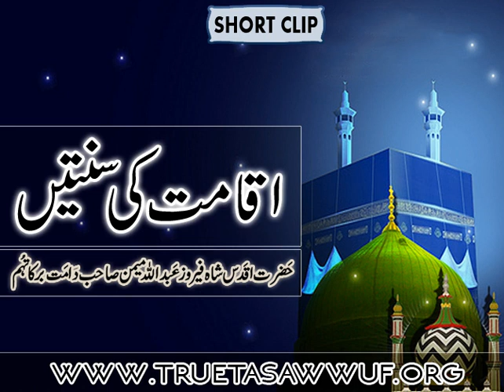Iqamat Ki Sunnatein | Hazrat Feroz Memon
Short Clip Bayan:

Hazrat Aqdas Shah Feroz Abdullah Memon Saheb Damat Barakatuhum

Khalifa Mujaaz e Bait